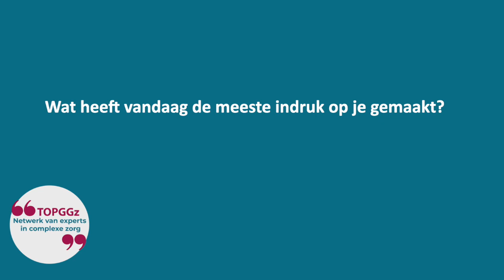Werkbezoek de Viersprong: reactie Wout Adema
Wout Adema, directeur Zorgverzekeraars Nederland, geeft zijn reactie op het werkbezoek aan TOPGGz-afdeling de Viersprong in Halsteren op 1 februari 2024.